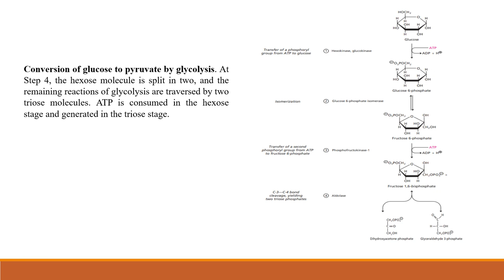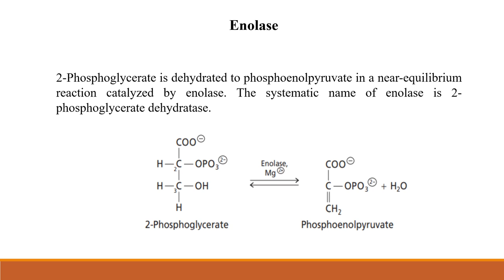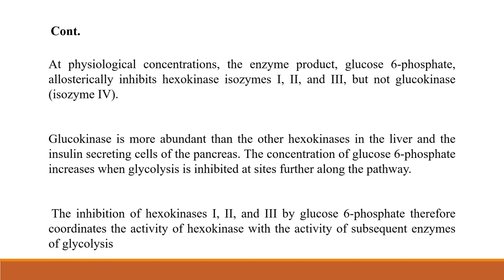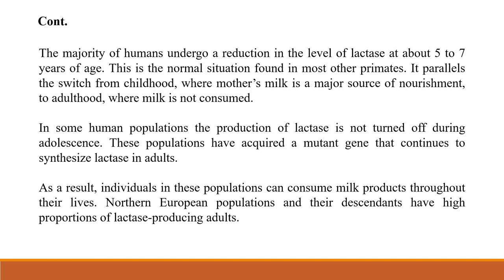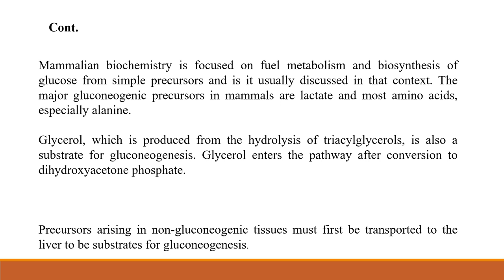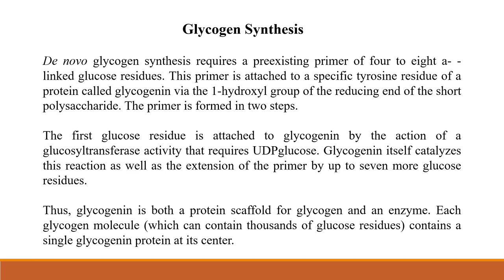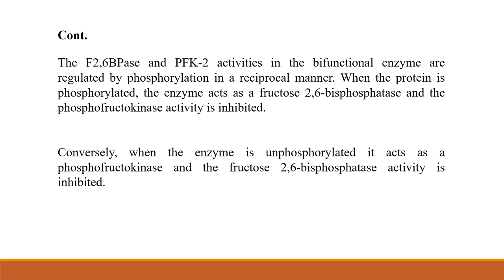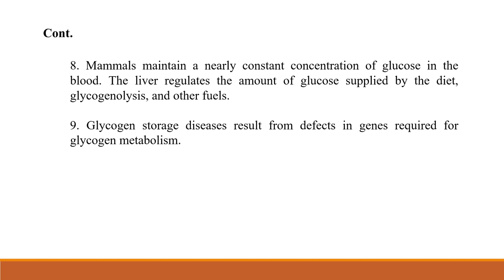Biochemistry (CHAPTER 8)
Lecture 08: Glycolysis; Gluconeogenesis, the Pentose Phosphate Pathway, and Glycogen Metabolism.